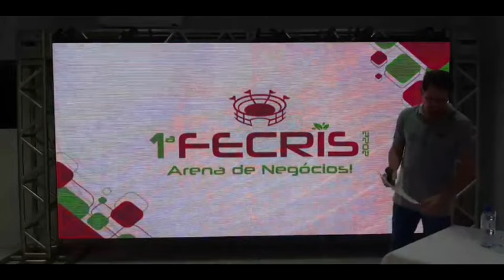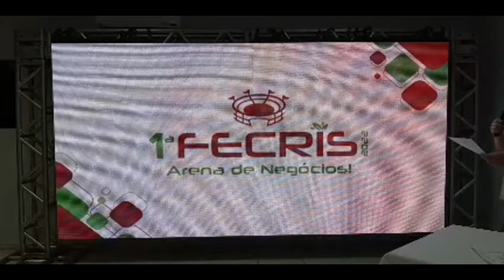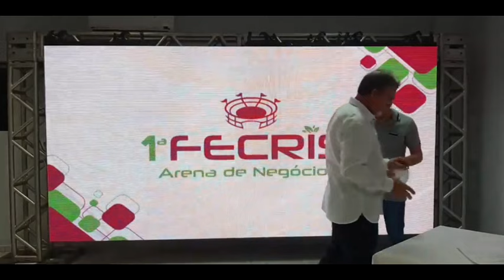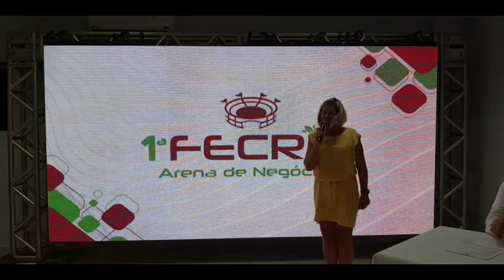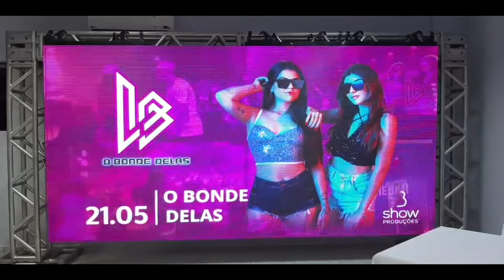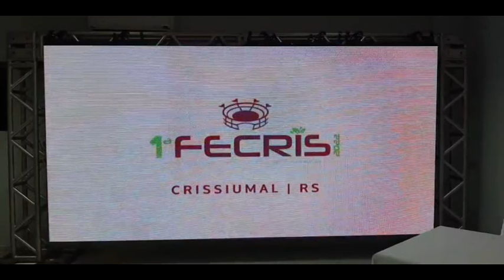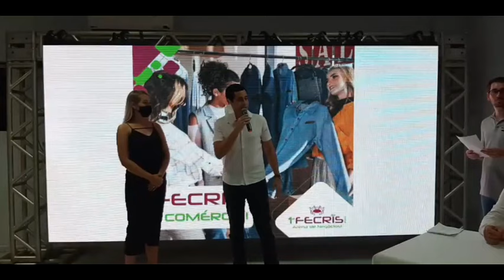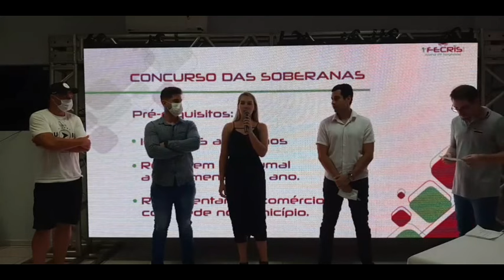Lançamento da 1ª FECRIS de Crissiumal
Extraído de vídeo ao vivo do Guia Crissiumal